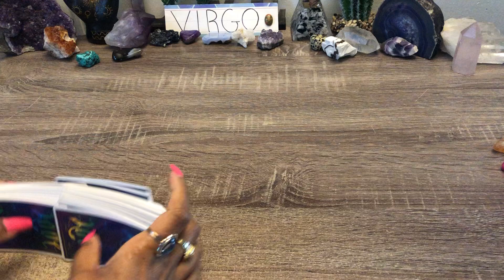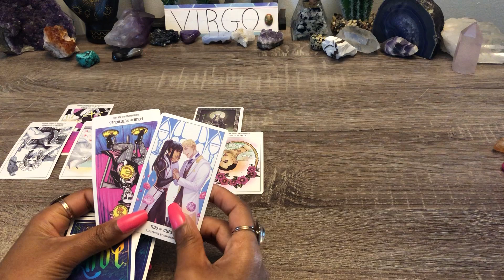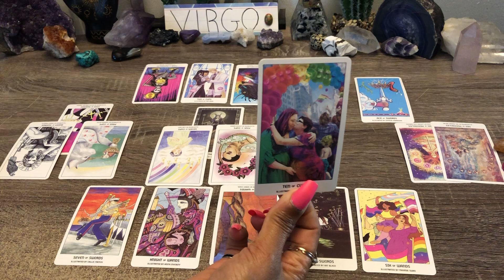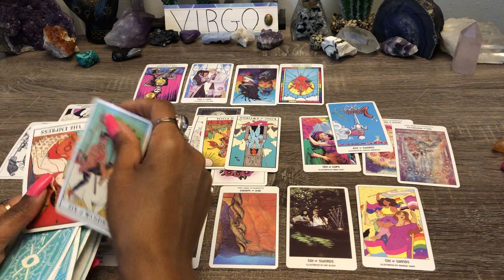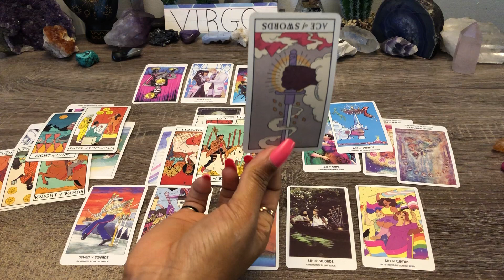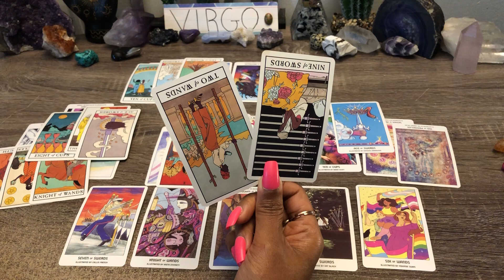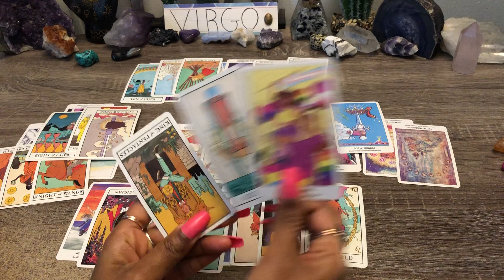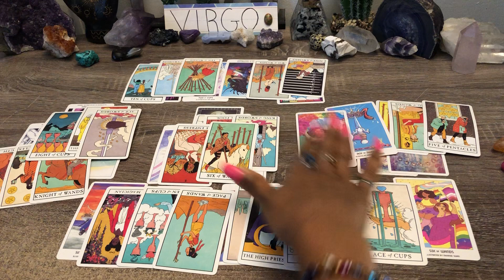VIRGO♍️ RESISTED THIS & WAS UNWILLING❗BUT NOT SHOWING YOU THIS❗YOU DON'T EXPECT THIS COMEBACK❗❤️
Virgo❗ BONUS Why They Are Not Communicating?